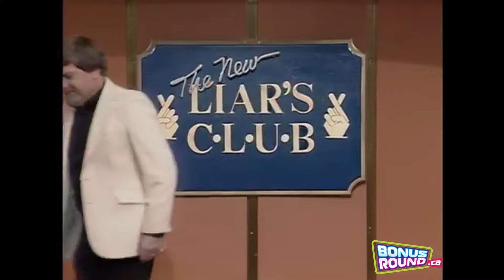Full Episode: The New Liar's Club | Jimmy Walker and Shannon Tweed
One of Blair Murdoch's retro Canadian Game Shows.  Enjoy this full episode!